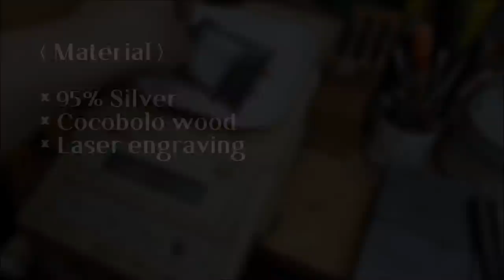Create the best "PEN STAND" for luxury pens / 럭셔리 펜 거치대 만들기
I created a "luxury stand", dedicated to luxury pens.
Silver and cocobolo wood are very good materials.
It is intended to make the pen rest, but we aimed for the best quality.
I will try to produce useful content for many people.
I need your support to make a better video.

[Material]
95% silver
Cocobolo Wood